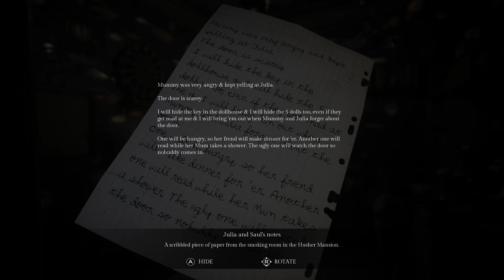Song of Horror - pt 3 - WHO MESSED UP THE RUG???!?!?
First Daniel goes missing, then Sophie goes looking for him...and now someone has just ruined the rugs! Get ready for a scare filled part 3 for Song of Horror. If you thought this game was gonna be easy...you were wrong!